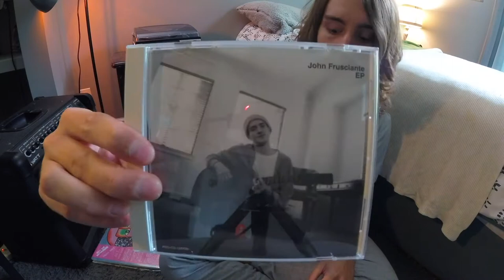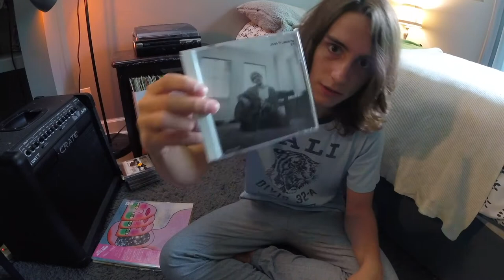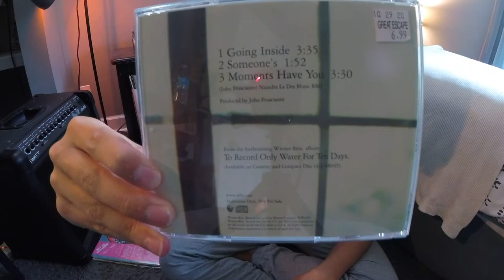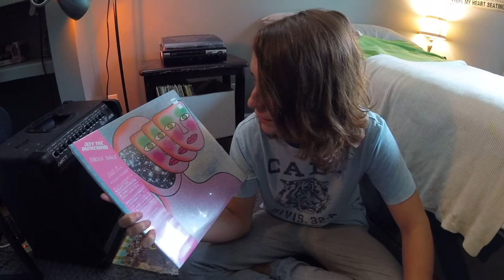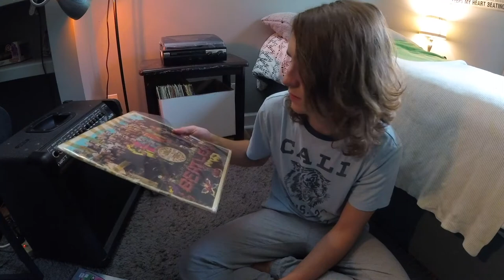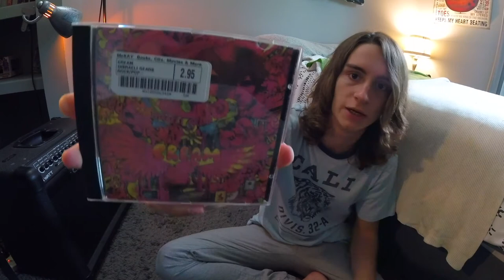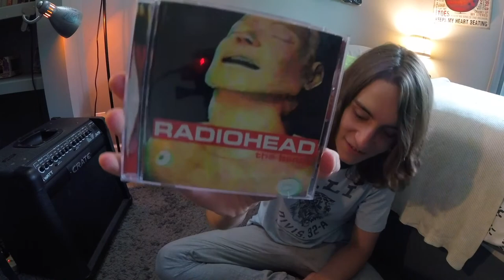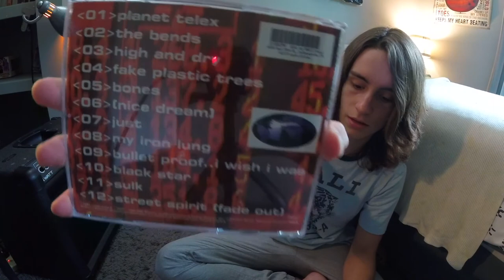Vinyl Update - 6/10/2021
Sorry for uploading this a little late, been really hitting it hard with the band lately. This is more of a compilation video than a vinyl update. It is a review of all of the records and CDs Have gotten over the past few months that I haven't really had the time to make a video for. These are some of my favorite albums in the freaking world and I hope you maybe check them out for yourself. I hope you enjoy this video.